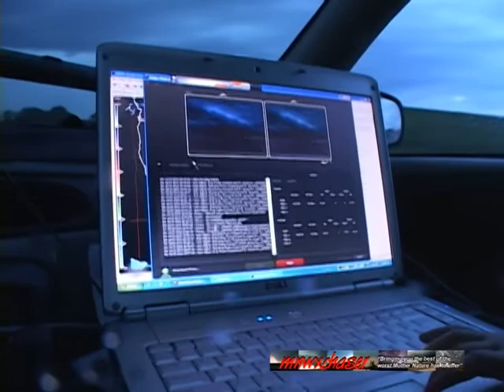July 3 2010 Ottertail County Minnesota Storms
Nothing spectacular...just my daughter and I out watching some outflow  dominant storms on a pre frontal trough in southwest Ottertail county.  Got to make a stop by Grandma's house too which is always fun.